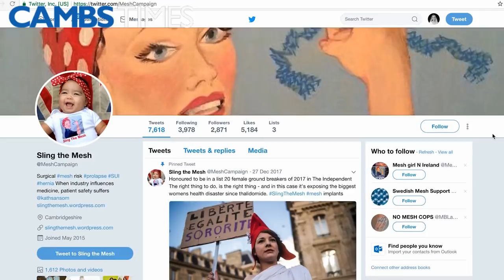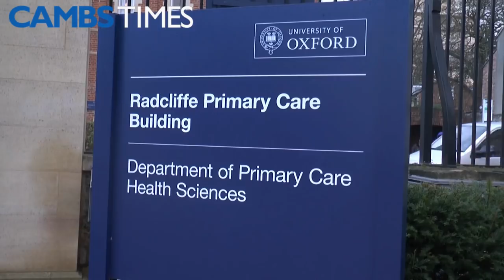‘The dark side to surgical mesh’ – Sling The Mesh Documentary | Cambs Times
‘The dark side to surgical mesh’ – Sling The Mesh Documentary

Producer: Sophia Wenzler
Director: Christine Sargstaad
Reporter: Natasha Potts